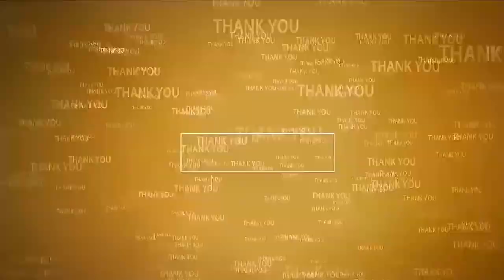నెల్లూరు లో బాబుతో నేను పోస్ట్ కార్డ్ ఉద్యమం | Babu tho Nenu | Nellore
నెల్లూరు లో బాబుతో నేను పోస్ట్ కార్డ్ ఉద్యమం